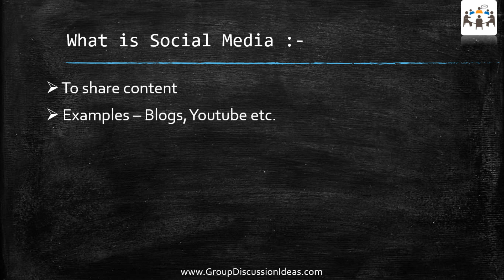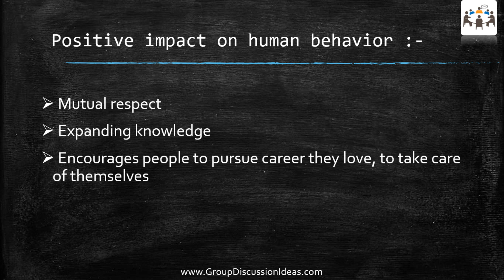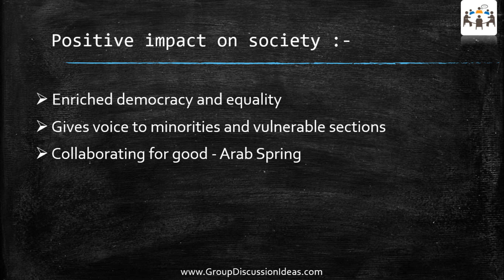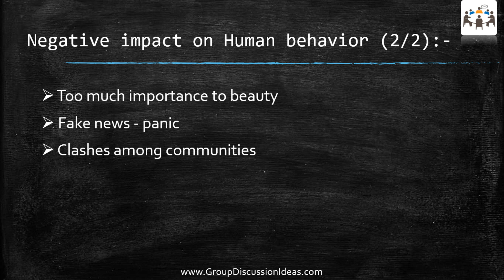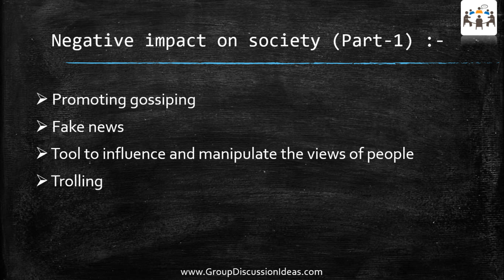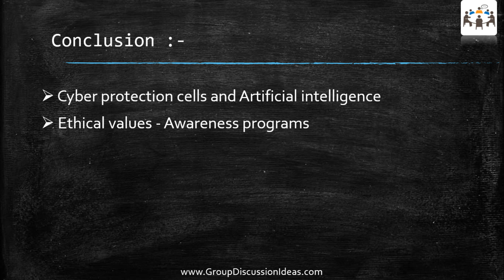Social Media - Impact on Human behavior & society | GD Topic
This video explains pros and cons of social media.